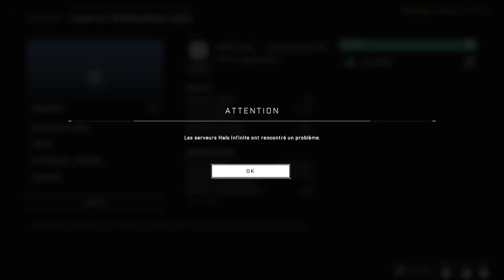Découverte du Swat sur HALO INFINITE - Commentaire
Le mode partie perso permet de creer nos modes et de compenser avec les Bots le manque lié à des modes absent pour l'heure en Matchmaking.
Découvrez avec Kino et sa bande de Bot, le mode Swat sur Halo Infinite !